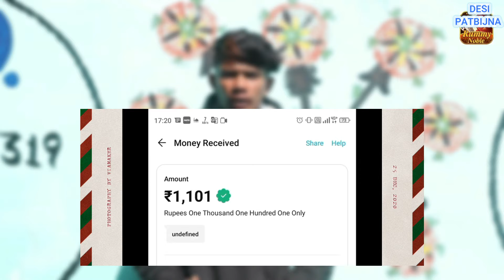शकी पति || Desi Patbijna || Haryanvi comedy || New Comedy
🔥Best online earning game in 2023👇
🔥Highly recommended by pro test👍
🔥Rummy Noble Loot 🔥 INSTANT PAYMENT 😍💵

🤑SignUp - ₹41 (After Bind Phone)
🤑Refer 3 People - ₹80+ ₹90+ ₹100
🙌Min Withdrawal - ₹100 Only

👉 Get "Monday Rewards" 🔥
Monday recharge ₹5000 Tuesday u will get ₹501🔥🔥
(wagering 1X for withdrawal)

Ators - Birja,jogi, shiwani, Sonam Mehta, Rakesh Shilley Manita ranga

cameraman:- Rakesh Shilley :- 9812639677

kamjor balam
kalu ki family

vidhwa bhabhi
vidhwa
New Haryanvi comedy new 2023 Pati Patni Aur Woh pati patni Ki Ladai birja ki comedy jo ki comedy
Desi Model present Pati Patni Aur Woh new Haryanvi comedy
about story - Jab pati ko apni Patni ke liye Samay Nahin Milta To Kis Prakar wo Pareshan hokar Apne naukar ke sath Jindagi bitane  ka nirnay Leti Hai